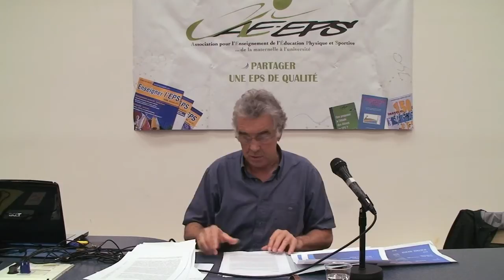Alain Hébrard : « Les courants en EPS : une confluence cachée ! »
Intervention d'Alain Hébrard lors de la "Journée Jean Zoro" sur "Les courants en EPS : Chimère ou réalité", organisée par l'AEEPS régionale de Paris-IdF le 5 octobre 2013 à l'Université Paris Ouest Nanterre La Défense.